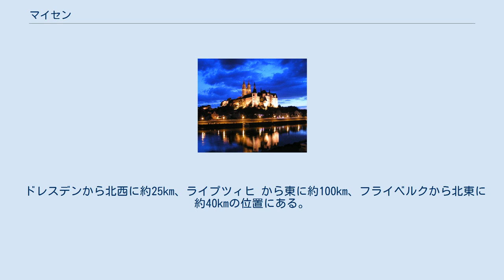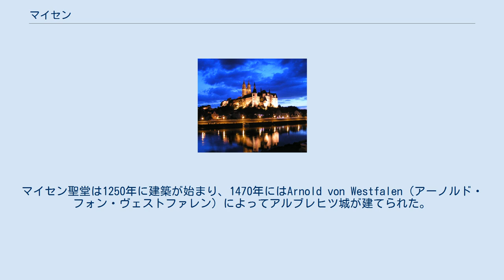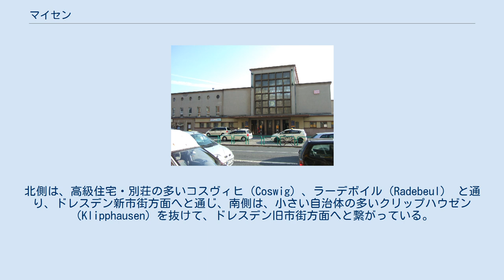マイセン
マイセン（Meißen, ソルブ語：Mišno）は、ドイツザクセン州ドレスデン地方マイセン郡 (Landkreis Meißen) の郡庁所在地であり、人口約2万8千の工業都市である。
マイセン陶磁器とワインで知られる。
 ドレスデンから北西に約25km、ライプツィヒ から東に約100km、フライベルクから北東に約40kmの位置にある。
チェコ国境の向こう側から続く、エルベ渓谷の終点でもある。
 コスヴィヒ（Coswig）、ディーラ・ツェーレン（Diera-Zehren）、ケープシュッツタール（Käbschütztal）、クリップハウゼン（Klipphausen）、ニーデラウ（Niederau） 、トリービシュタール（Triebischtal）、ヴァインベーラ（Weinböhla）の7市。
 プロッセン（Plossen）、ケルン（Cölln）、クヴェステンベルク（Questenberg）、アルトシュタット（Altstadt）、トリービシュタル（Triebischtal）、ボーニッチ（Bohnitzsch）、シュパー（Spaar）、ツァッシェンドルフ（Zaschendorf）、レルヒャ（Lercha）、ニーダーフェーレ（Niederfähre）、チャイラ（Zscheila）の11市。
 マイセン大聖堂とアルブレヒツ城 マイセンの名は、929年に初めて文章として記されたとされている。
同じ年、ハインリヒ1世によりMisni（ミズニ）城が創立され、マイセンには1423年頃までマイセン辺境伯領が存在していた。
その中で有名な人物に、コンラート1世（Wettiner Konrad der Große、大辺境伯）、オットー（Otto der Reiche、裕福伯）、ディートリヒ（Dietrich der Bedrängte、苦境伯）、ハインリヒ3世（Heinrich der Erlauchte、貴顕伯）などがおり、当時のザクセン選帝侯であったフリードリヒ4世（Friedrich der Streitbare、好戦公）も含まれている。
 マイセン聖堂（Der Meißner Dom）とアルブレヒツ城（Die Albrechtsburg）は、マイセンのシンボル的存在。
マイセン聖堂は1250年に建築が始まり、1470年にはArnold von Westfalen（アーノルド・フォン・ヴェストファレン）によってアルブレヒツ城が建てられた。
 2002年、歴史ある市の中心部が、洪水により被災。
 陸上輸送が発達していなかった時代から現在に至るまで、エルベ川は重要な輸送手段である。
マイセン─ドレスデン間を定期運航している蒸気観光船が有名。
また、チェコなどからの貨物船が多い。
 マイセン中央駅 ドイツ鉄道マイセン中央駅からは、S-Bahn1番系統がドレスデン、チェコ国境付近のシェーナ方面へ最高30分間隔で出ている他、ライプツィヒ方面へも一日数本ほどの地域快速が出ている。
 ドレスデン - マイセン間には、エルベ川をはさんで南北それぞれ一本ずつ街道が整備されており、東西交流に重要な動脈となっている。
北側は、高級住宅・別荘の多いコスヴィヒ（Coswig）、ラーデボイル（Radebeul） と通り、ドレスデン新市街方面へと通じ、南側は、小さい自治体の多いクリップハウゼン（Klipphausen）を抜けて、ドレスデン旧市街方面へと繋がっている。